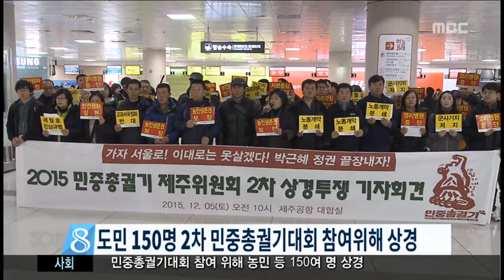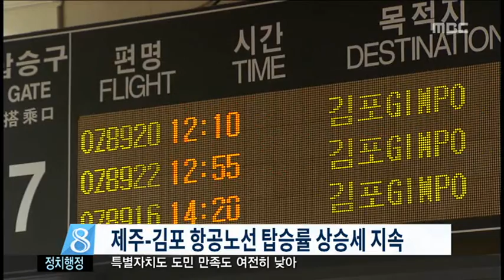제주MBC 뉴스데스크 2015년 12월 5일(토)